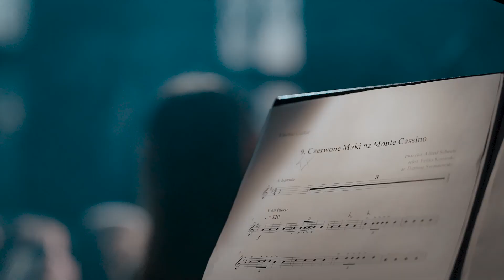Gmina Dębno - Koncert dla Ukrainy